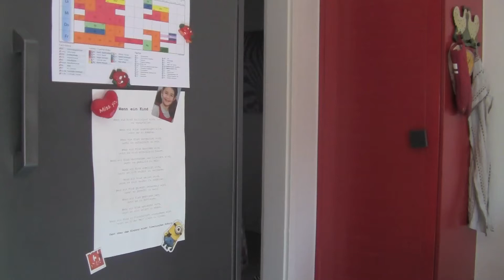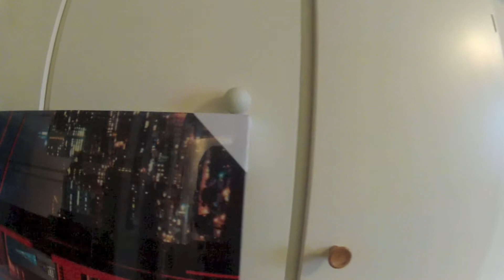PING PONG TRICKS 5 SPECIAL EDITION